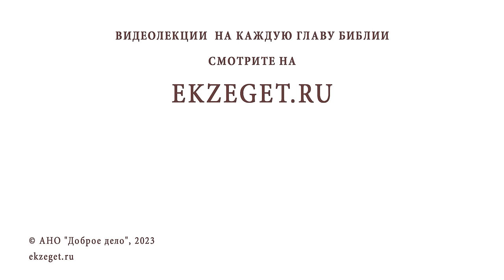ГОСПОДЬ ПРОЩАЕТ ГРЕХИ ТОЛЬКО ПОСЛЕ ИСПОВЕДИ ? Иеромонах Анастасий (Байков)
Команда Экзегет.

В сегодняшнем видео на библейском портале Экзегет иеромонах Анастасий (Байков), насельник Свято-Успенского Псково-Печерского монастыря, отвечает на вопрос: "Господь прощает грехи только после исповеди?"

🔸  Сожаление о грехе
🔸  Таинство Исповеди
🔸  Восстановление связи с Богом